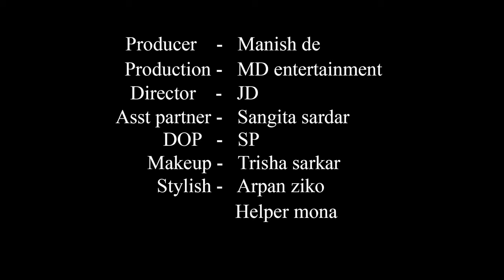High Fashion Swimwear Shoot Concept | Elegant Girl | Trailer | Debpriya | MD Entertainment | Vlog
Concept : Elegant Girl

Model : Debpriya Ghosh

Cinematographer : Sujoy Panigrahi

Makeup Artist & Hair Stylist : Trisha Sarkar

Costume : Arpan Ziko Tarafder

Helper : Mona

Production Company : MD Entertainment